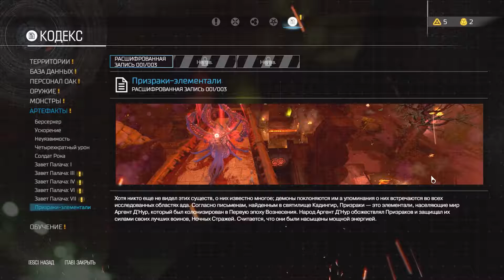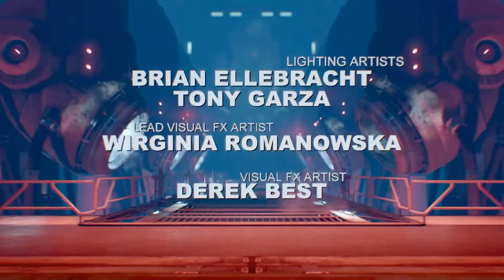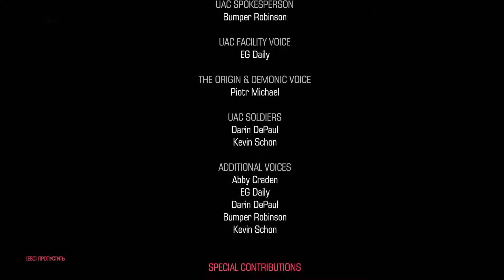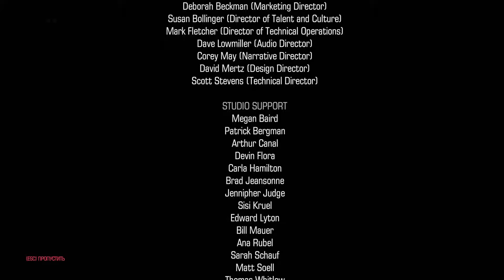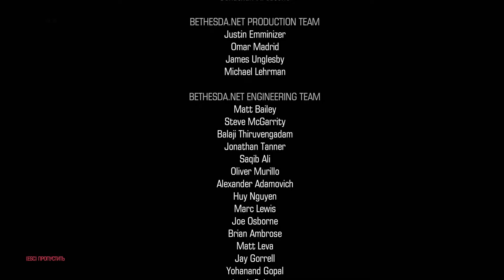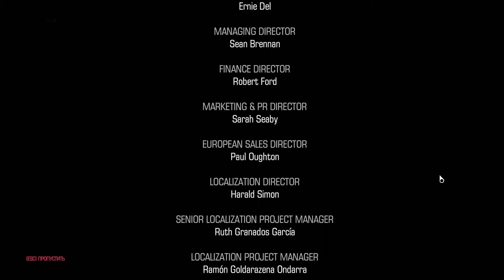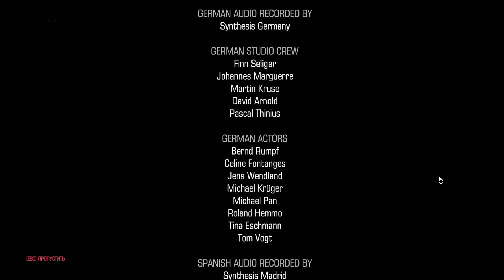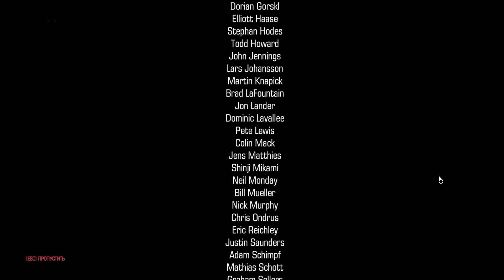DOOM ФИНАЛ! #15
Я надеюсь вам понравится, а даже если нет я уверен вам понравится что-нибуть из списка.
P.S. Аннотации кликабельные и  открываются в новых вкладках.
 Фонд помощи пандам, тюленям, бездомным кошкам, собакам,  Амурским тиграм, куницам, сусликам, выдрам и т.д.
 WebMoney:
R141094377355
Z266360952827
 Яндекс:
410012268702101